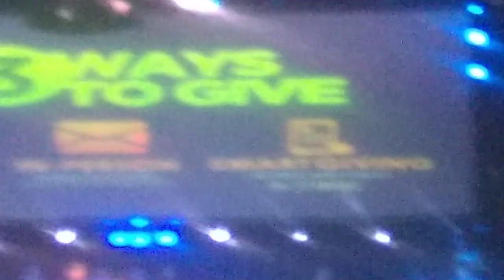inside Scientology Celebrity Centre: An Ex-Parishioner Reveals All.